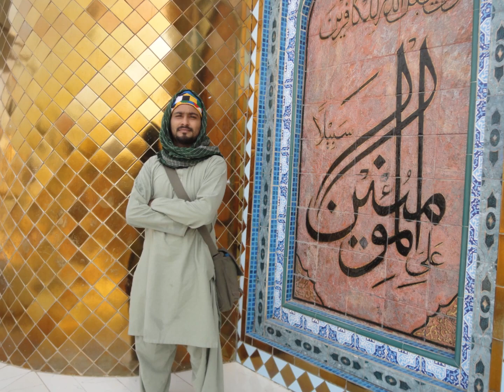KASHH MAAN II CHAND HUJAN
POETIC FEELINGS WITH PICTURES OF PARAS MASRROR
POETRY II IMADAD HUSSAINI
EDITTED II BEDIL MASROOR